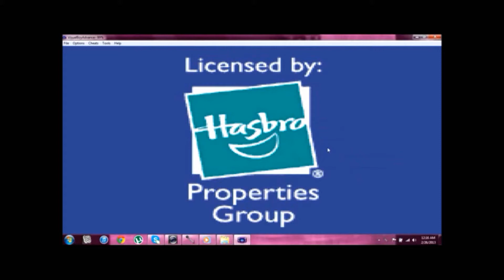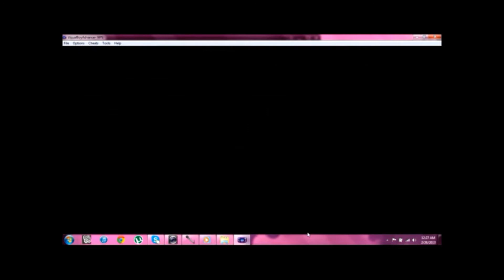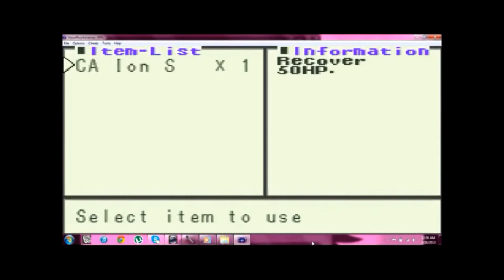Lets Play! Zoids: Legacy - Part 1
Lonely people in corners.